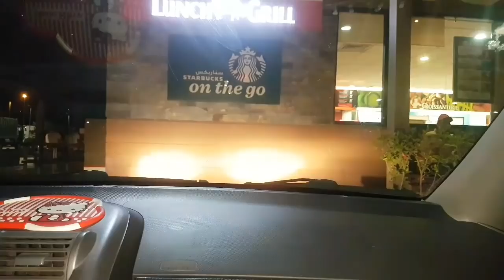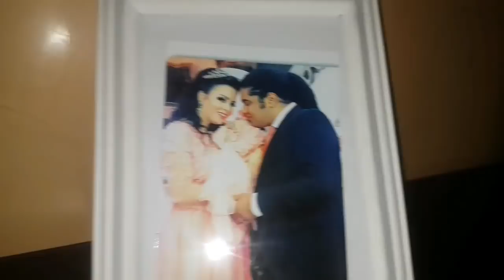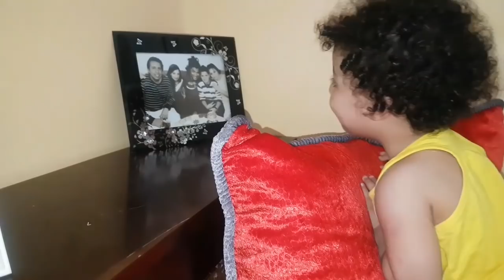Part 1: عملت مفاجأه لفريد ❤ تباعتو حتى لأكادير بلا خبارو / شوفو كيف دازت الطريق